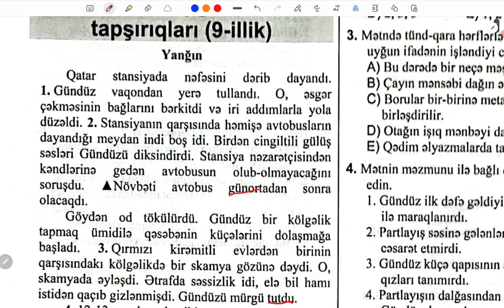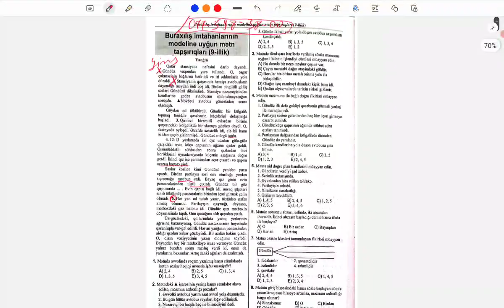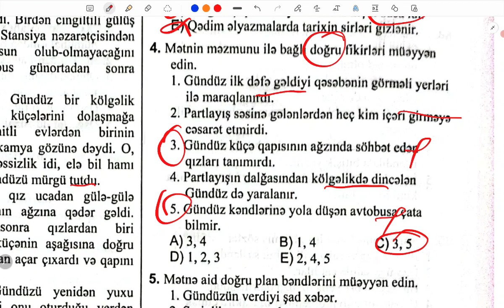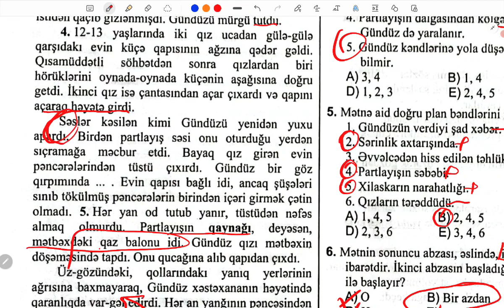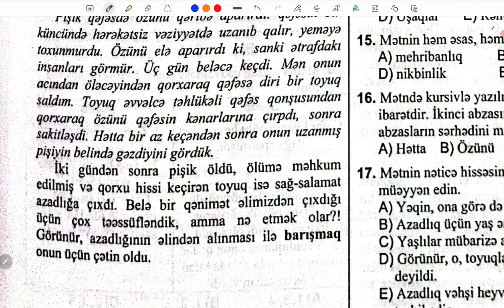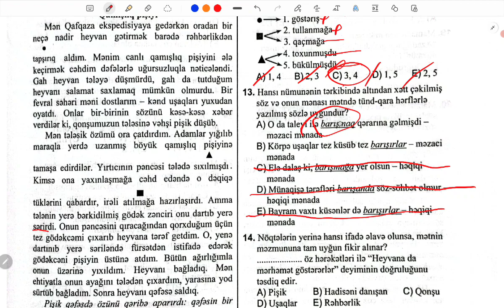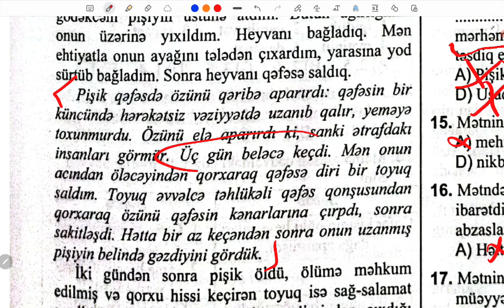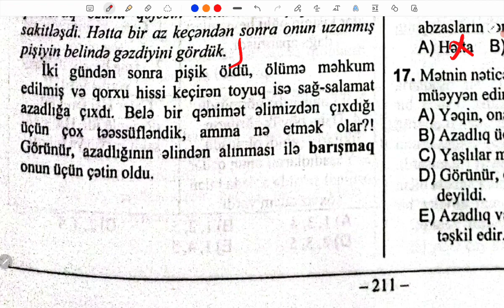DİM 2023 TOPLU | YANĞIN VƏ QAMIŞLIQ PİŞİYİ MƏTNLƏRİNİN İZAHI | TÜRKSEL MİRZƏYEV | FES ACADEMY